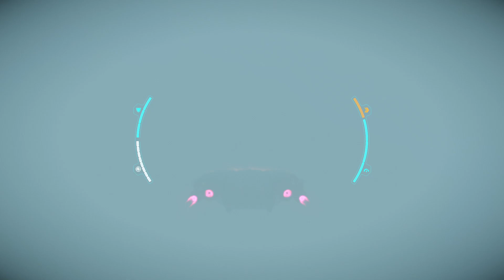Crimson Reign Tunic Belt Trousers Satchel: Crimson Dawn Max Reputation & Rewards: Star Wars Outlaws